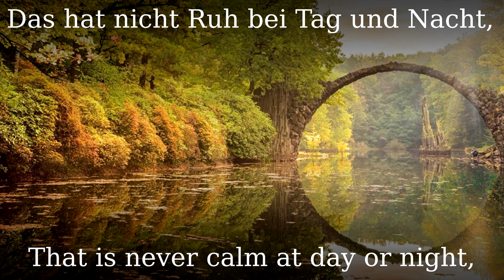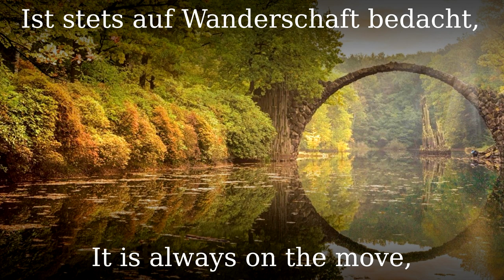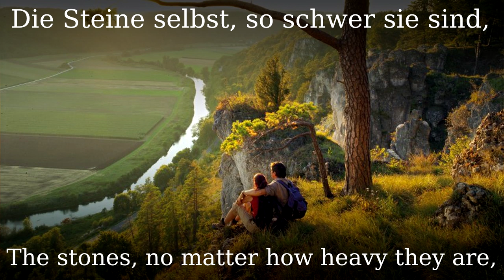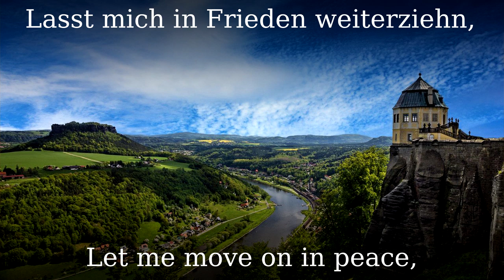Das Wandern ist des Müllers Lust [German folk song][+English translation]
Text: Wilhelm Müller 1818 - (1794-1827) from the poem cycle "Die schöne Müllerin"
Melody: Carl Friedrich Zöllner 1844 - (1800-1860) is the composer of the popular melody.
The poem from Franz Schubert 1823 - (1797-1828), "The beautiful miller", op. 25 no. 1 set to music as an art song.

●▬▬▬▬▬▬▬▬▬♬❈ LYRICS ❈♬▬▬▬▬▬▬▬▬▬▬●

1. Das Wandern ist des Müllers Lust,
das Wandern.
Das muß ein schlechter Müller sein,
dem niemals fiel das Wandern ein,
das Wandern.

2. Vom Wasser haben wir's gelernt,
vom Wasser:
Das hat nicht Rast bei Tag und Nacht,
ist stets auf Wanderschaft bedacht,
das Wasser.

3. Das sehn wir auch den Rädern ab,
den Rädern:
Die gar nicht gerne stille stehn,
die sich mein Tag nicht müde drehn,
die Räder.

4. Die Steine selbst, so schwer sie sind,
die Steine,
sie tanzen mit den muntern Reih'n
und wollen gar noch schneller sein,
die Steine.

5. O Wandern, Wandern meine Lust,
o Wandern!
Herr Meister und Frau Meisterin,
laßt mich in Frieden weiter ziehn
und wandern.